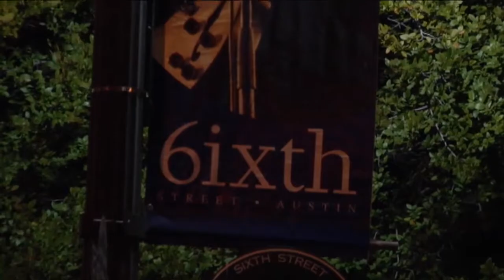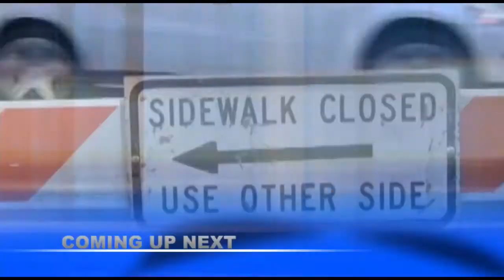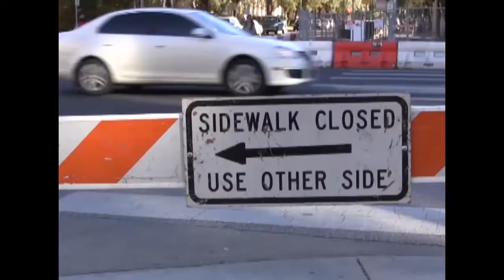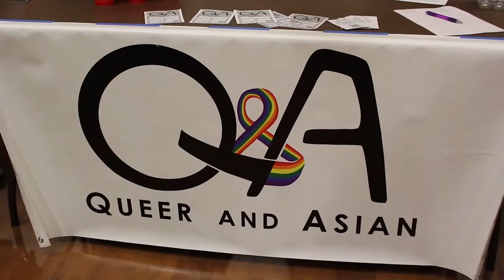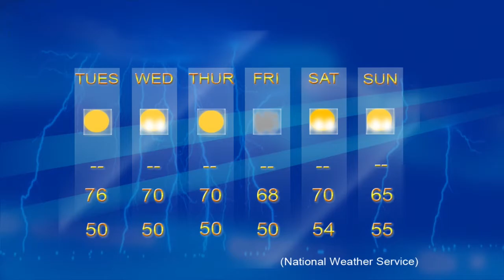KVR News: January 30, 2017